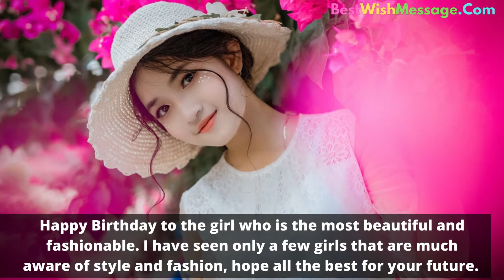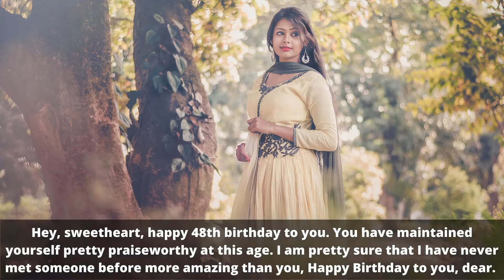Birthday Wishes for Beautiful Girl | Happy Birthday, Beautiful!